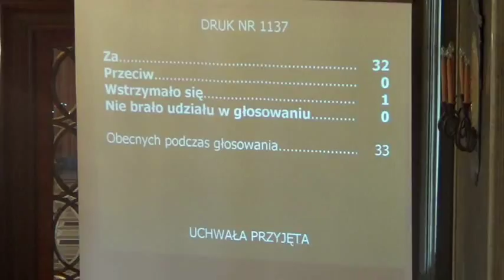RMK_27-02-2013_19 Skarga na Prezydenta Miasta Krakowa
Skarga na Prezydenta Miasta Krakowa

Projekt Komisji Rewizyjnej -- druk nr 1137 -- II czytanie -- referuje: Sławomir Ptaszkiewicz; Adam Migda